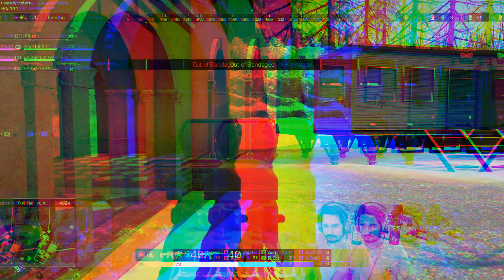Ring of Elysium 2021 | İYİLER KAZANIR!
Merhabalar, son zamanlarda oyuncu kitlesinin giderek daha profesyonel hale gelmesiyle ring of elysium oldukça rekabetçi bir oyun haline gelmeye başladı.Yine heycanı yüksek bir maçla karşınızdayım bazı üzücü olaylar oldu ancak sonradan toparladık bir şekilde sizleri burada görmekten mutluluk duydum.Tekrar görüşmek üzere hoşçakalın...